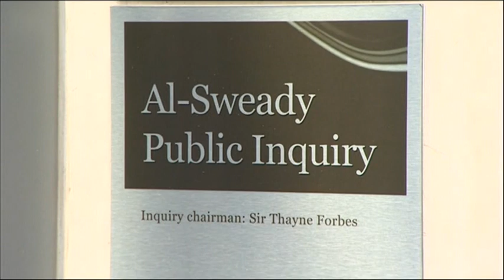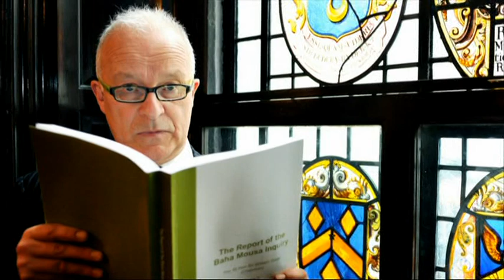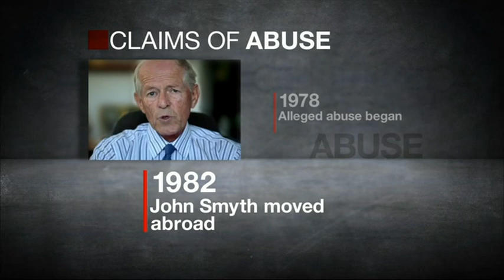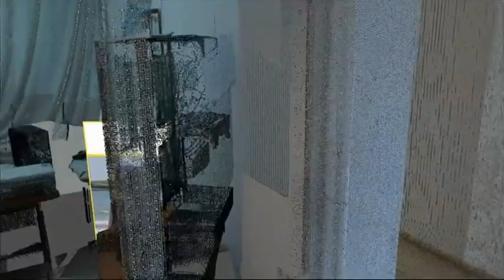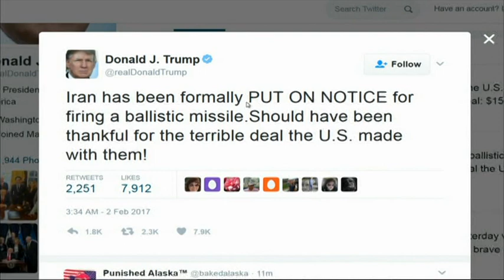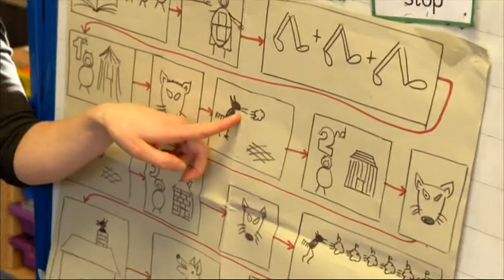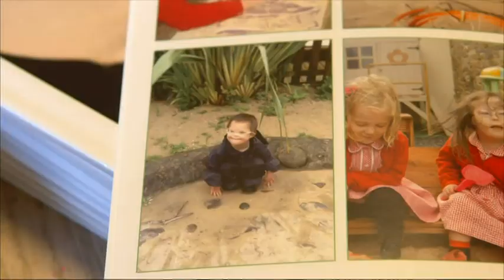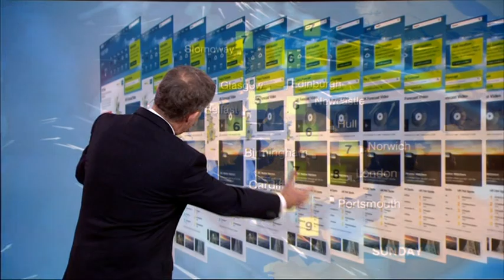20170202 1300 BBC News at One dtt